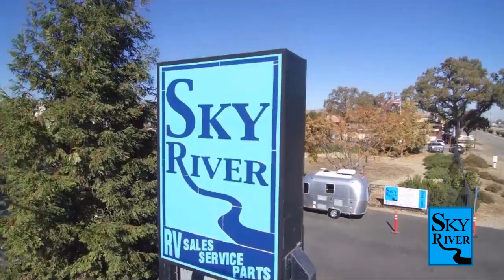2022 Keystone Springdale 1800BH Paso Robles Pismo Beach Atascadero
2022 Keystone Springdale 1800BH Stock Number: SG2247 Vin:SG2247.